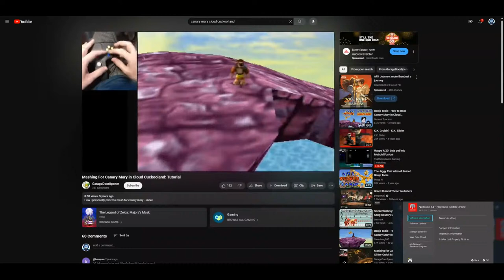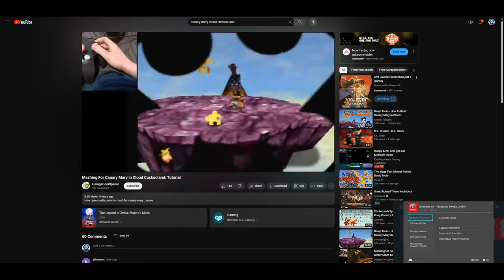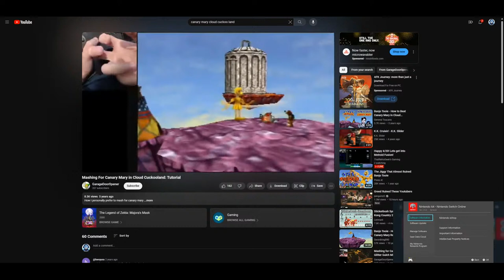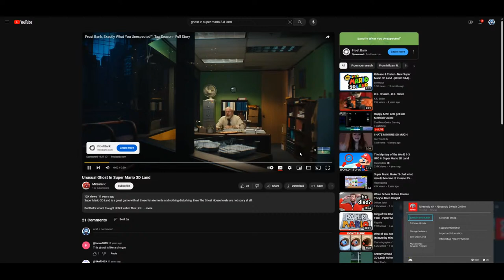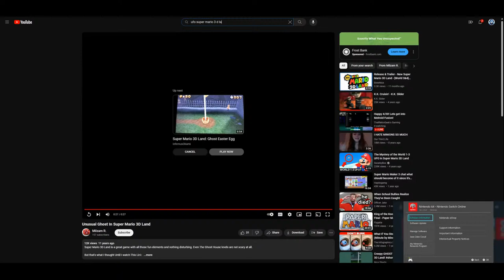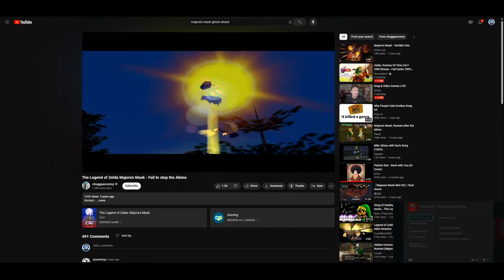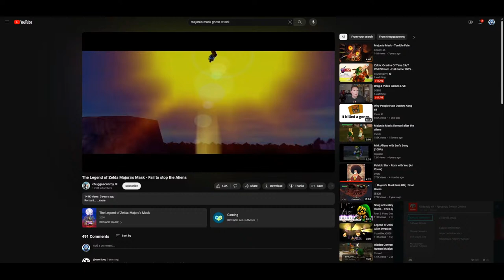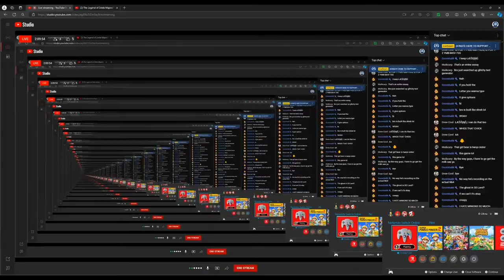Banjo-Kazooie (come hang out and chat!)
One of my favorite games, come hang and chat